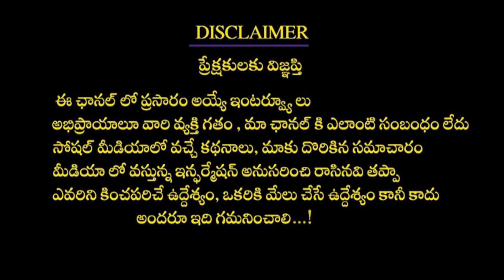(మిధున రాశి) మీరు పంపే మెస్సేజ్ లను అడ్డం పెట్టుకొని | మిమ్మల్ని బెదిరించి బోతున్నారు| Rashi phalalu